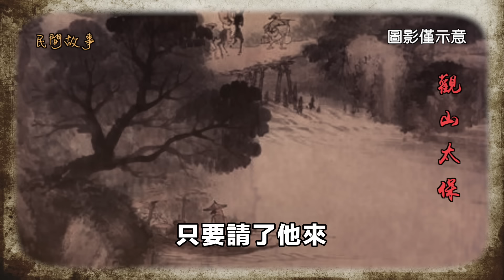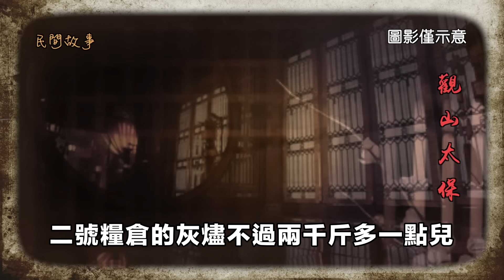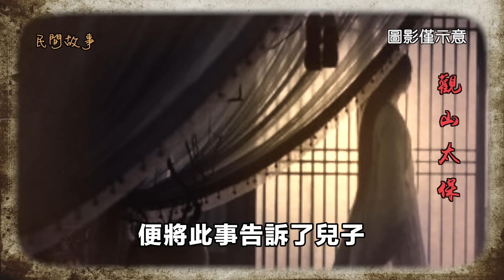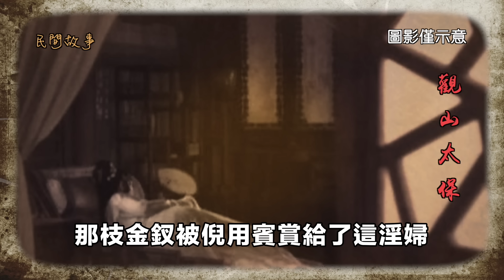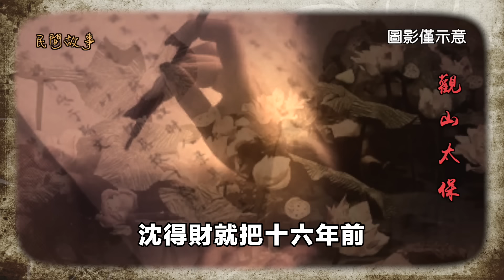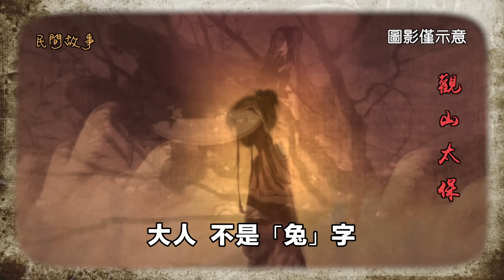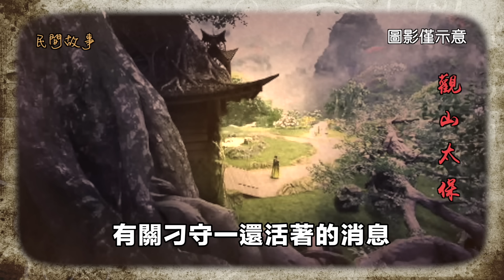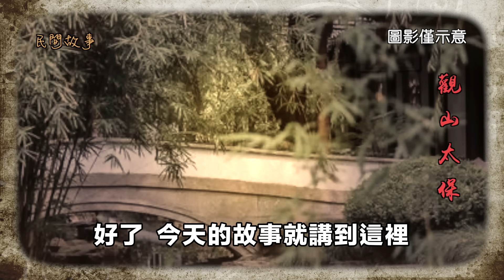民間故事：鬼算盤，金釵奇案，猴子申冤 / 觀山太保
清朝乾隆年間，魯中句月縣有個奇人崔九，能左右開弓打得一手好算盤。 不管多麻煩的賬目，只要請了他來，他喝著茶翻著賬目理理思路，然後「噼里啪啦」地一通算盤打下來，算的那賬目不差分毫，故而人送外號「鐵算盤」。